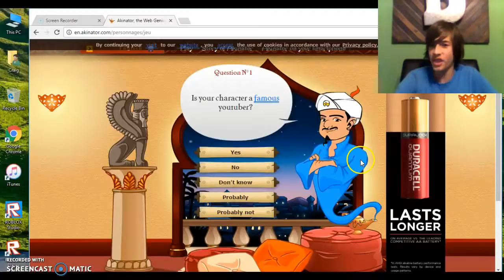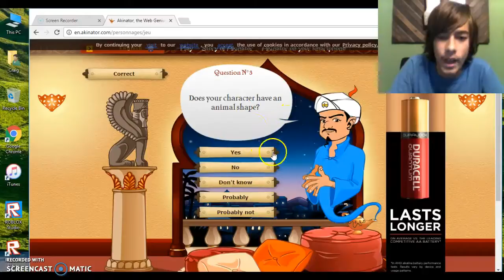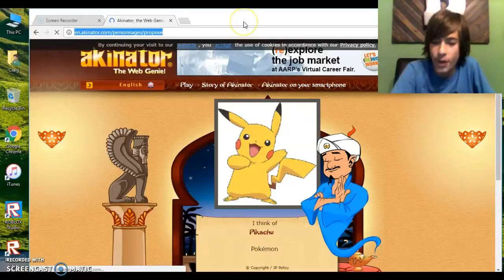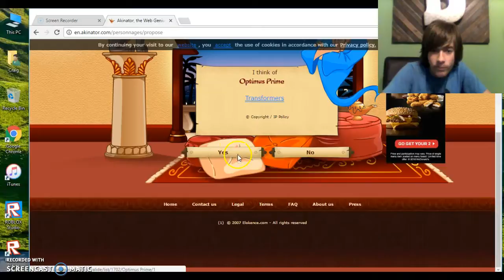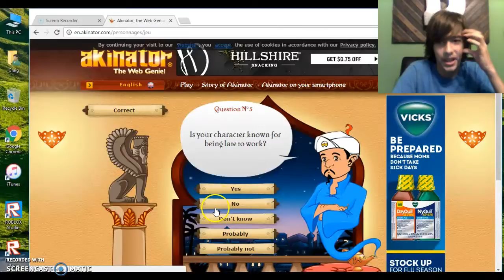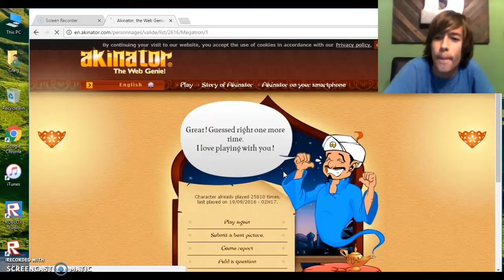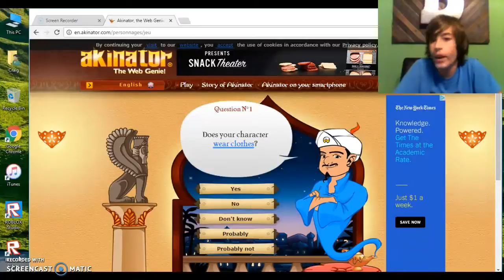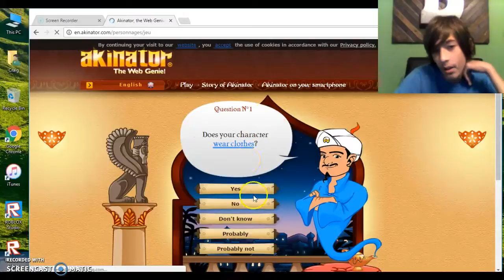MY SIGN FELL!!!! | Akinator the web giene